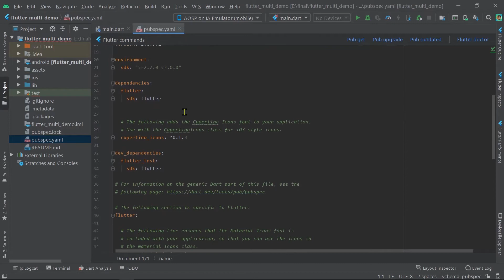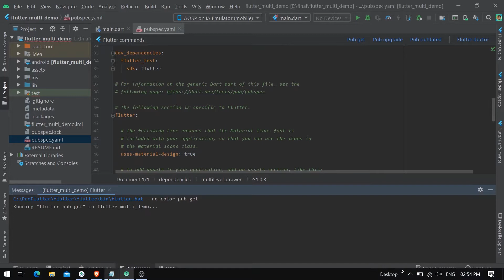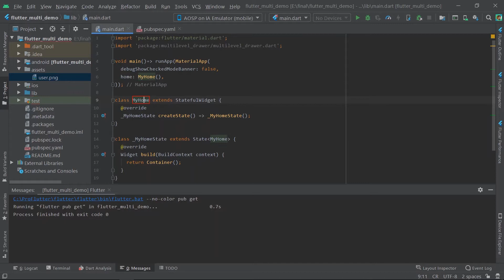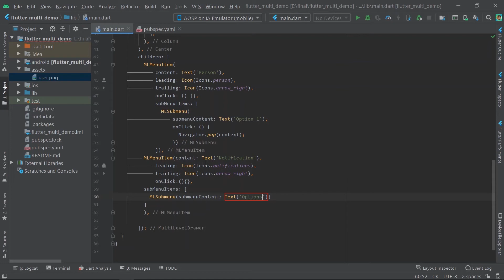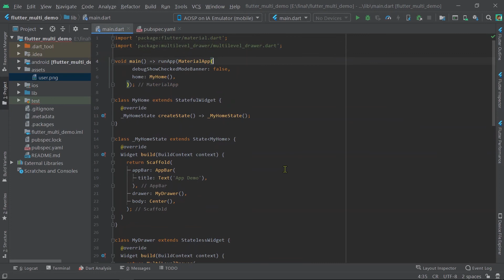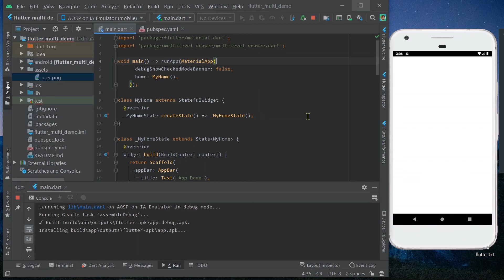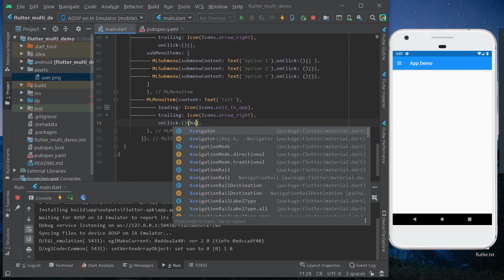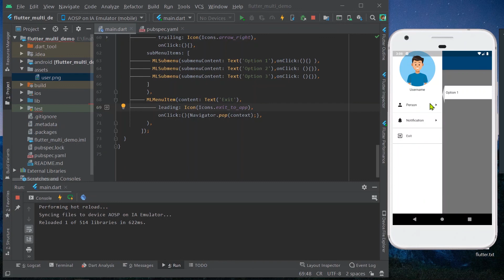Flutter Multilevel Drawer UI | Flutter Tutorials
An easy to implement Multi-Level Drawer for Flutter Applications. Just use this in place of a regular Scaffold Drawer and you are ready to go.